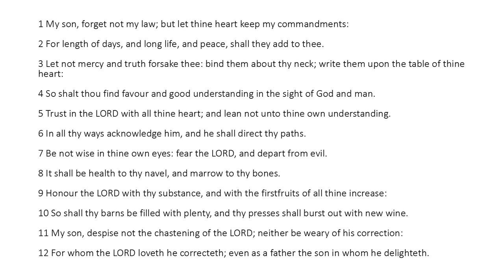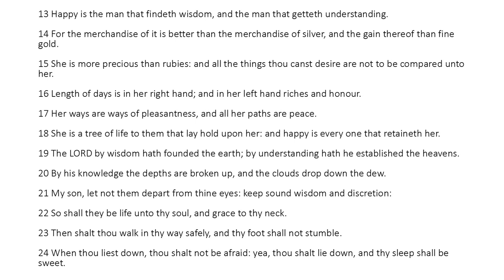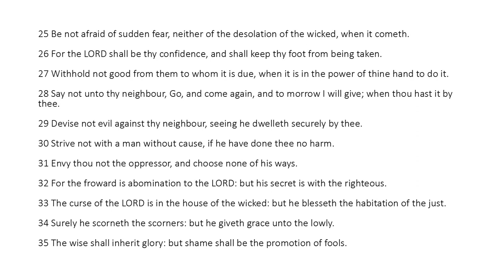Proverbs 3 - King James Bible - Read Along Audio